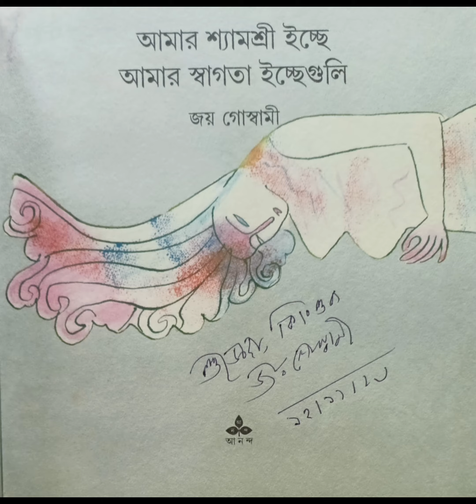"আমার শ্যামশ্রী ইচ্ছে আমার স্বাগতা ইচ্ছেগুলি" - জয় গোস্বামী